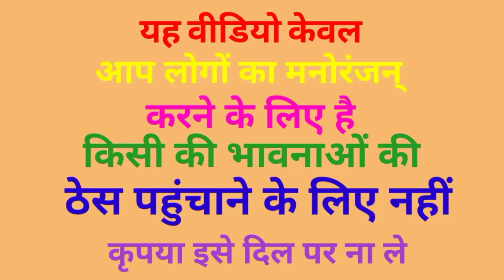मोदी ने किया तरबूज की खेती योगी जी अखिलेश लालू राहुल कॉमेडी वीडियो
comedy video
kisan comedy
watermelon majdur
cartoon comedy

tarbuj kheti comedy video

kheti Kisan comedy video

labour majdur funny video

dubbing cartoon comedy

watermelon village comedy video

narendra modi yogi adityanath akhilesh yadav rahul gandhi kejriwal lalu prasad yadav comedy video of fni